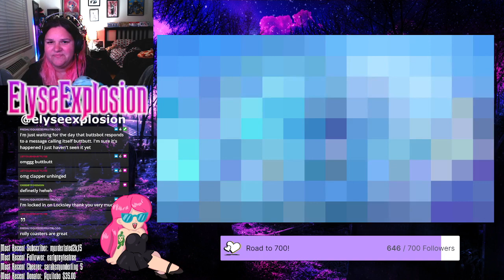*spiderman pointing meme* [Arcade Spirits: The New Challengers #6]